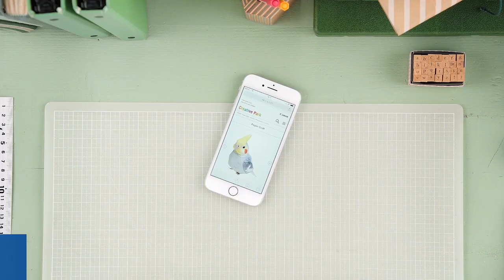Canon Creative Park Paper Craft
Genuine Canon Ink Cartridges come with access to Canon Creative Park Premium. Exclusive downloadable prints that offer hours of crafting fun. You can access plenty of paper models to print and build, then decorate your  home or workspace.